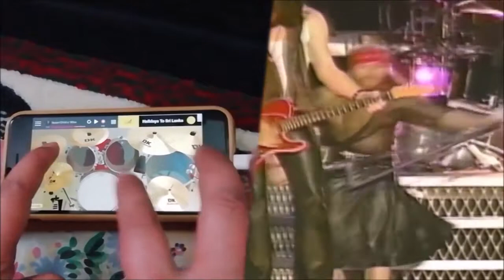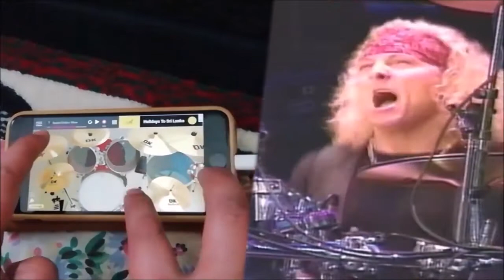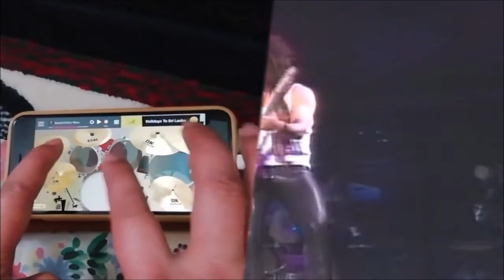DrumKnee 3D App | Sweet Child O' mine | Guns N’ roses | Drum Cover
DrumKnee 3D App
Sweet Child O' mine | Guns N’ roses | Drum Cover